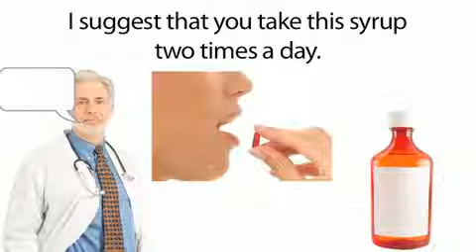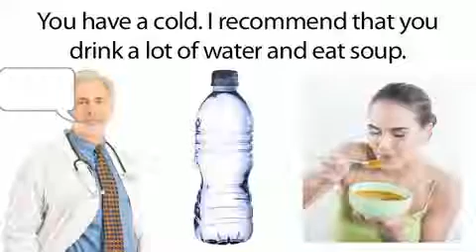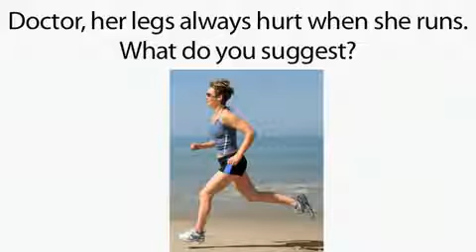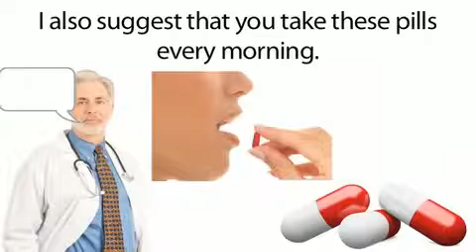Aprender inglés 2.12 - Las recomendaciones saludables y el subjuntivo